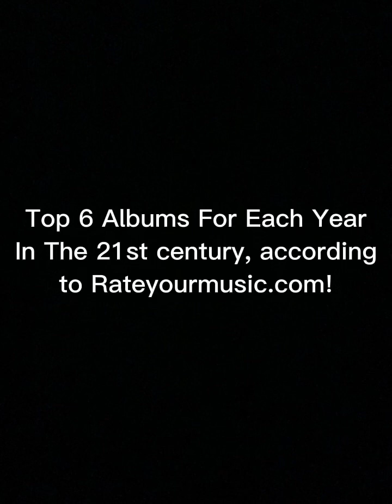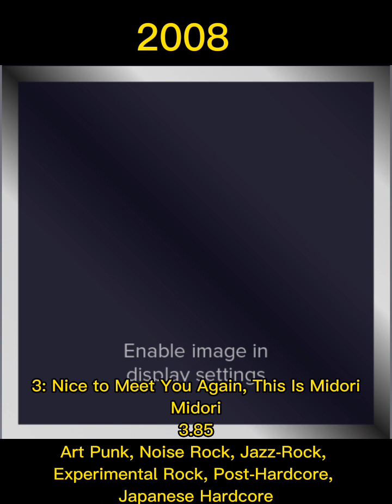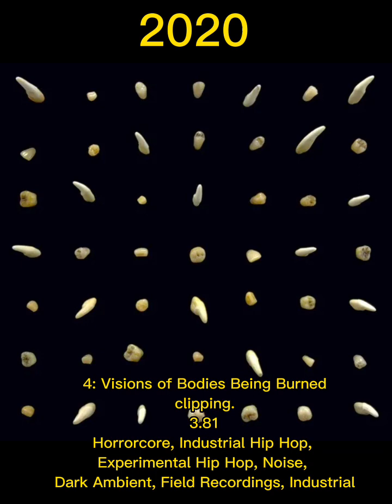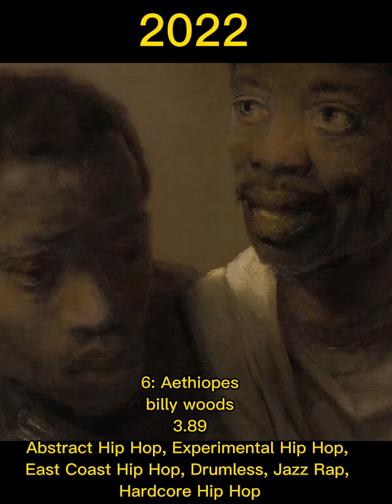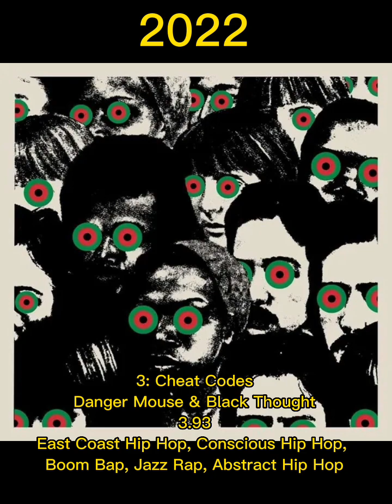Top 6 Albums Of Each Year Of The 21st Century!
This is all according to the popular website rateyourmusic.com. I got inspired by the channel “RYM Charts.”